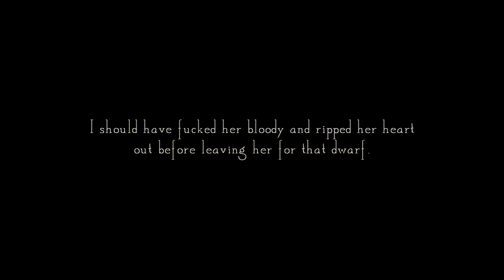tyrion/sansa/sandor / / motions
SPOILERS AT THE END THERE IS A QUOTE!

Song: The Motions
Artist: Matthew West
Clips: HBO's Game of Thrones

I truly don't know where this came from, one second it was a tyrion and sansa video the next it was this. I think 7 hours straight of homework does crazy things to my mind.